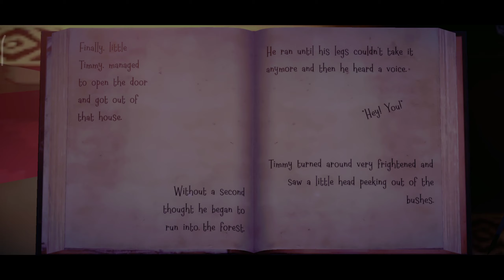Witch Cry - Extreme mode, Full Gameplay ✅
Discord Teg Dem Ro #2317

Photo Editor: PhotoDirector/PixelLab

Video Editor: Cup cut:

My devise: Xiaomi Redmi Note 8 Pro/Xiomi Redmi 6 a